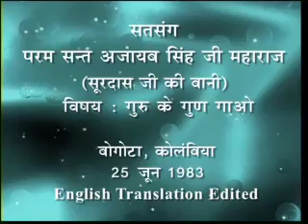512 (1) 25 JUN 1983 H 264 300Kbps Streaming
परम संत अजायब सिंह जी महाराज द्वारा सतसंग
`गुरु के गुण गाओ' # महात्मा सूरदास जी की बानी
कोलंबिया # १४ मिनट
`Guru Ke Gunn Gaao' # Mahatma Surdas Ji Ki Bani
Colombia # 14 Minutes